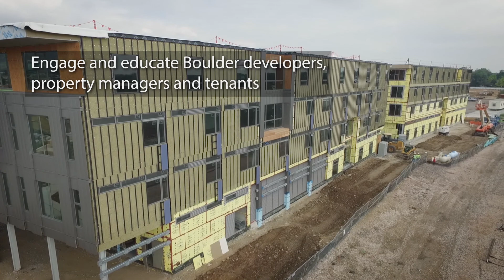Meeting Boulder's Energy Challenge Head On with Buildings | Rocky Mountain Institute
Boulder is again at the forefront of a buildings revolution with a new net-zero energy building called Boulder Commons. Successfully reaching Boulder's bold climate goals of 80% reduction in community emissions by 2050 requires dramatically reducing energy use.

Rocky Mountain Institute and Boulder leaders are unlocking leasing solutions for net zero energy buildings. With the leadership and investment of Boulder Energy Challenge, we will be setting a new precedent for high-value, high performance buildings that are better for owners, occupants and the environment.